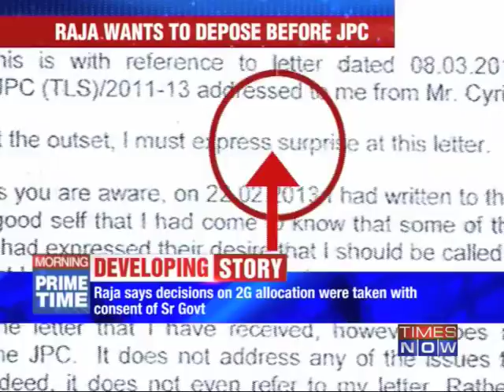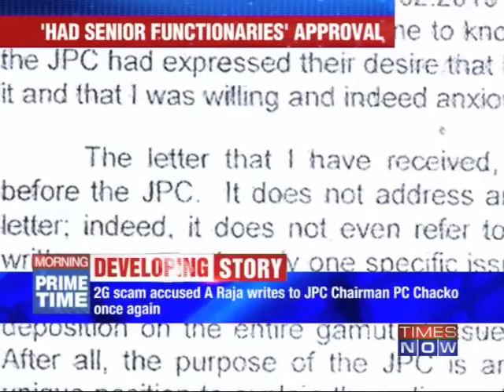2G Spectrum Scam accused A. Raja wants to depose before JPC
Former Telecom Minister A Raja has rejected JPC Chairman P C Chacko's offer giving him a chance to respond on the 2G spectrum allocation issue in written submissions, saying that he wants to personally depose before the panel to tender evidence on the matter. In a two-page letter to the the Chairman of the Joint Parliamentary Committee (JPC) probing the 2G spectrum issue, Raja wondered "why the JPC is reluctant to hear my deposition on the entire gamut of issues that is supposed to be looking into". Download the Times Now India's Election HQ app and get all the election info at one go. Social Media Links